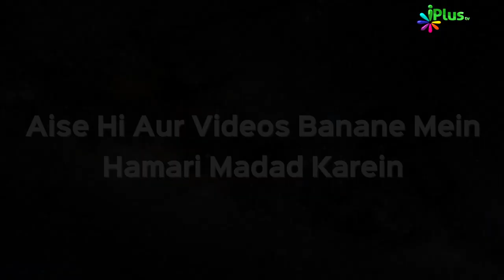Quran Tilawat & Translation - IQRA Padho Aur Samjho Ep 29 By Qari Ziaur Rahman & Shaikh Hashim